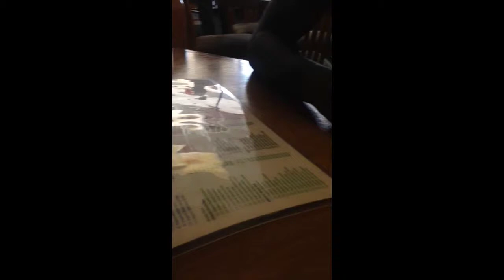A Day With Lick It Productions (VLOG 1)